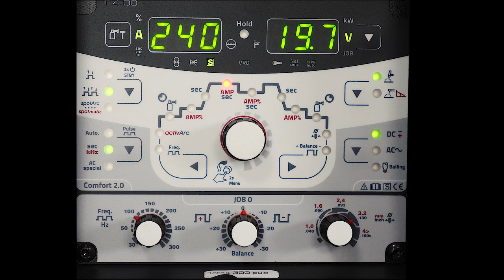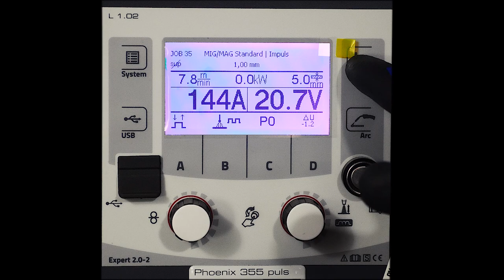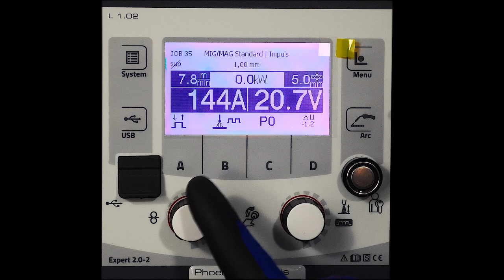tigSpeed vs. MAG (MSG)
Heute vergleichen wir unser neues tigSpeed System mit dem herkömmlichen MAG(MSG) Schweißverfahren.

XXProduktplazierungXX